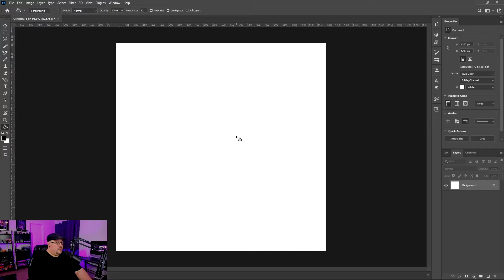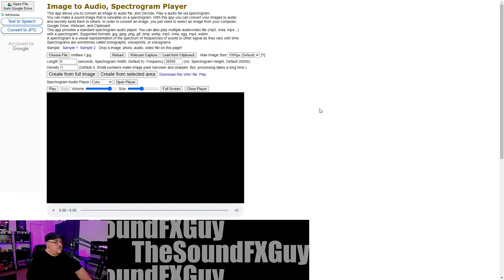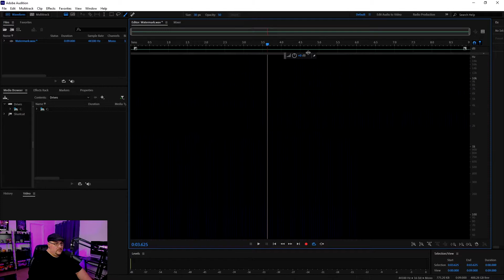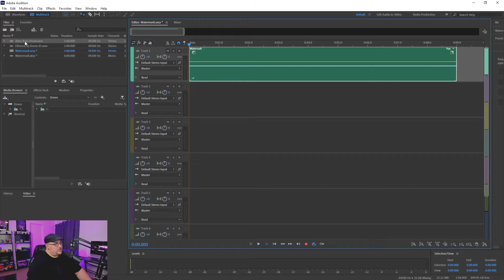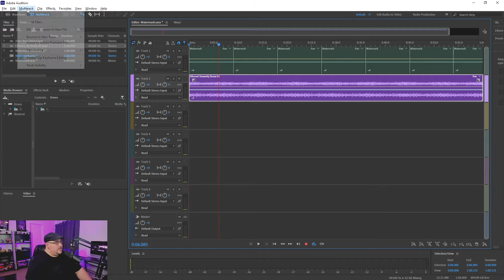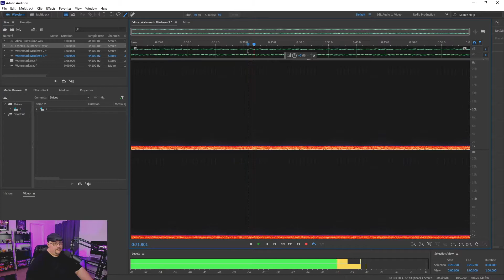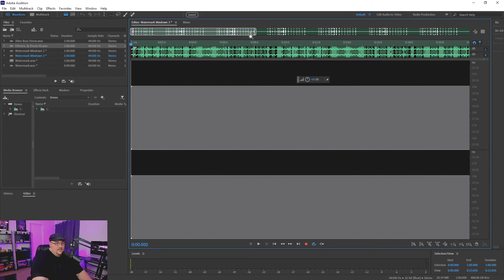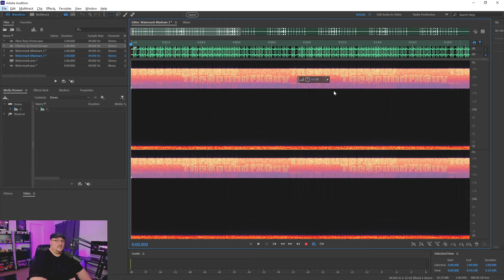How to Add a Visual Watermark to an Audio File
This week we'll be taking a look at how to add a visual watermark to an audio file.